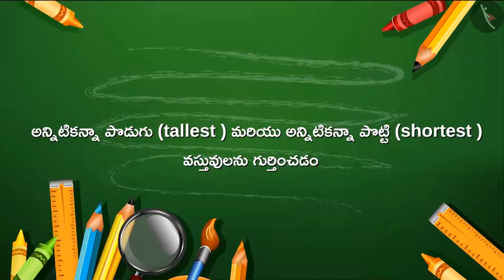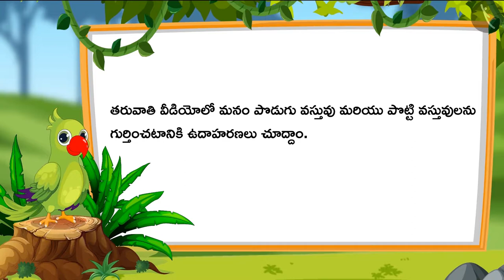పొడవు మరియు పొట్టి | Part 2/3 | Tall and short | Telugu | Class 1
"పొడవు  మరియు పొట్టి | Part 2/3 | Tall and short | Telugu | Class 1 | పొడవుని కొలవడం | कक्षा 1 | NCERT | కొలతలు

Measuring length (non standard units) | Measurement of Length | Grade 1 | NCERT | Measurement

Welcome to part 2 of Identifying tall and short objects. In this video, we will discuss the concept of Identifying tall and short objects.